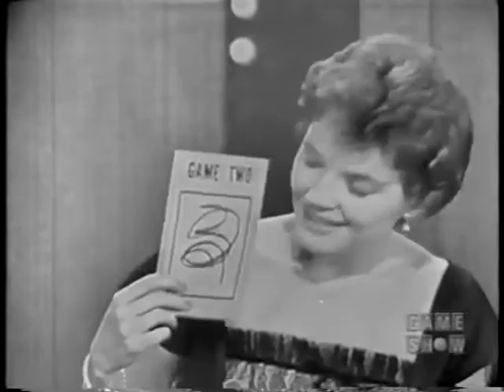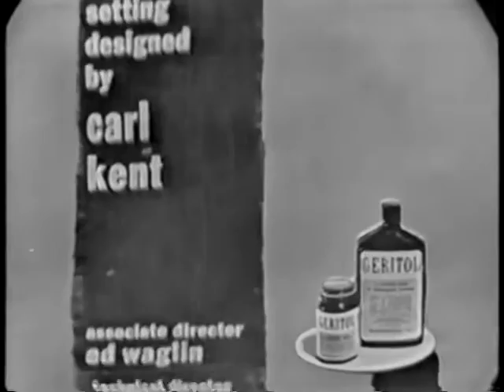To Tell the Truth aired May 13, 1958